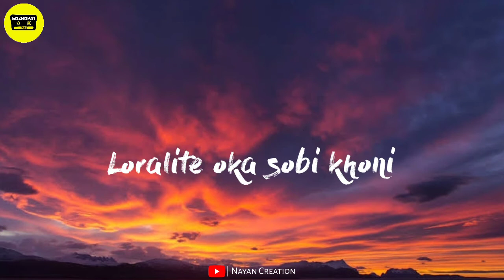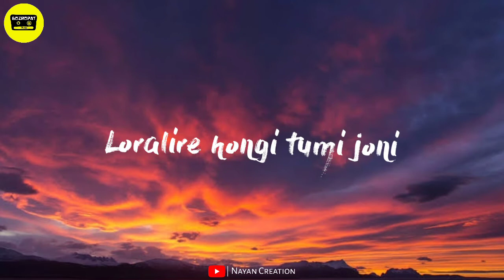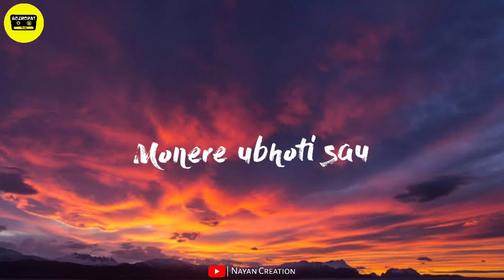X @bozropatmusic7968 - Smriti [Lyrical Video] || Nayan Creation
Hey guys it me Nayan

In this website you will have all stream previous year solved question paper ( AHSEC , DU ) and also you will have all subjects notes and syllabus. This is a very useful website for students. Hope this website will help you for your education.

*Ignore
Instagram Reel Popular Song
Instagram Reel trending song
intagram reel trend
Instagram reel transition song
touch it
tik tok trending song
tik tok trend
tik tok trending song remix
Sannidhya Bhuyan new song
bozropat music
smriti